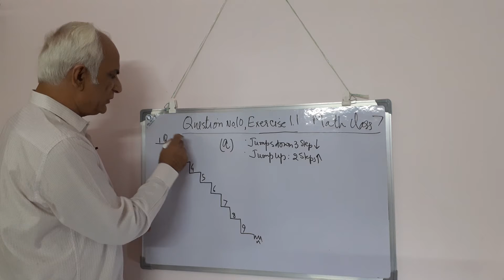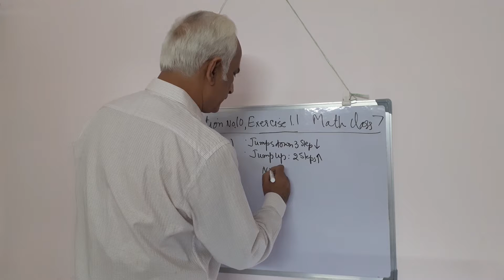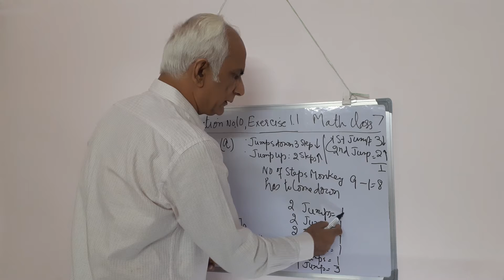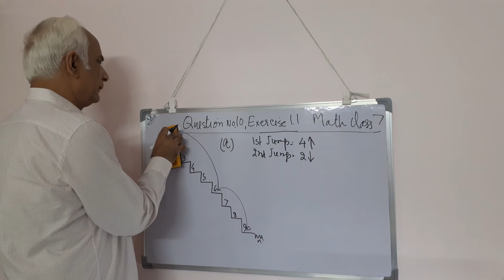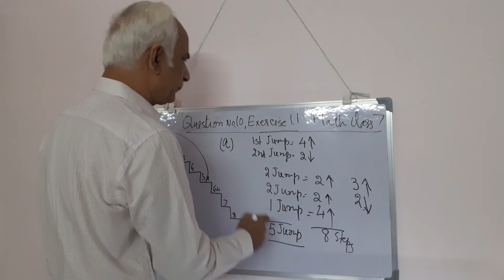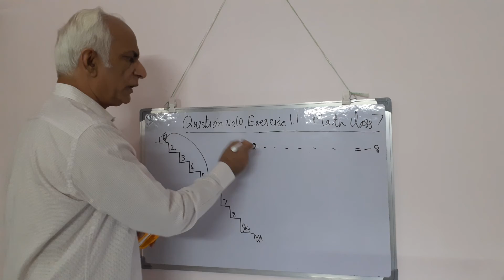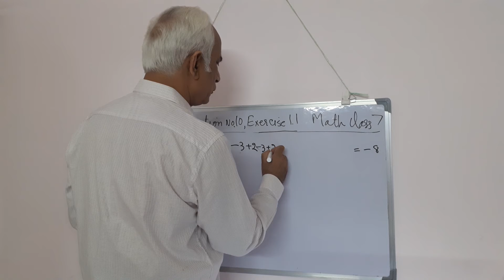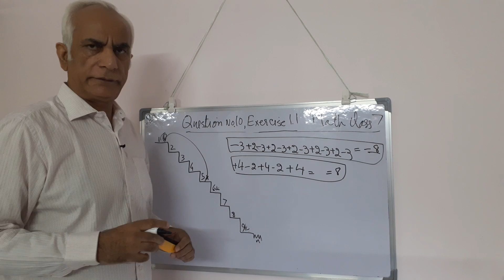Question no 10 Exercise 1.1 NCERT Math Class 7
Tutorial giving solution of question no 10 of exercise 1.1 of ncert math class 7